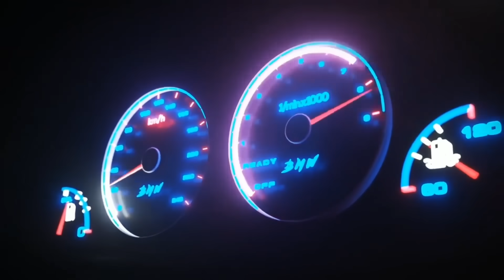A BATERIA COM 1100 KM DE AUTONOMIA QUE CARREGA EM 10 MINUTOS - ADG (HIGH TORQUE) - TUNERCAST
TunerCast #034 - Alexandre ADG (HighTorque)